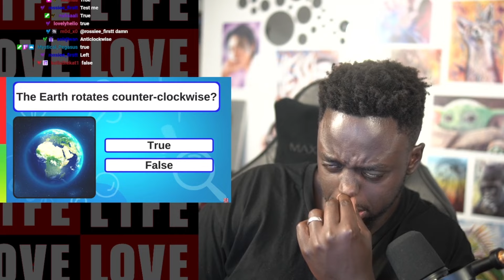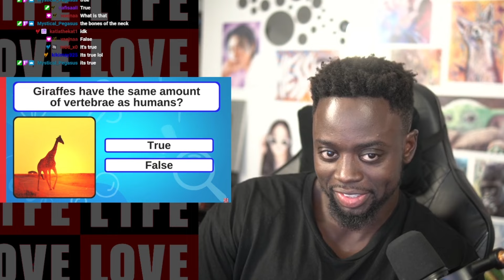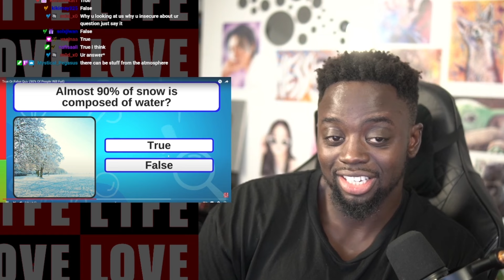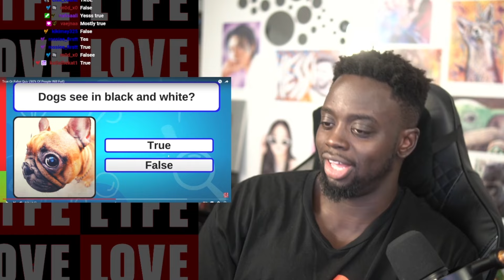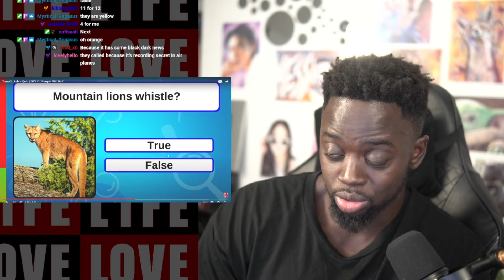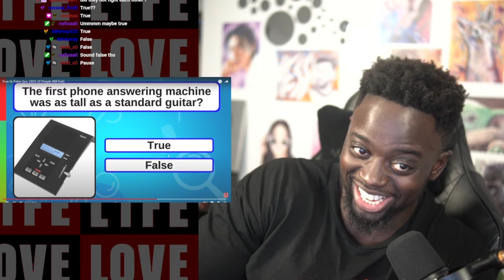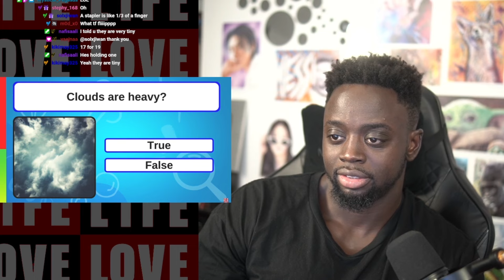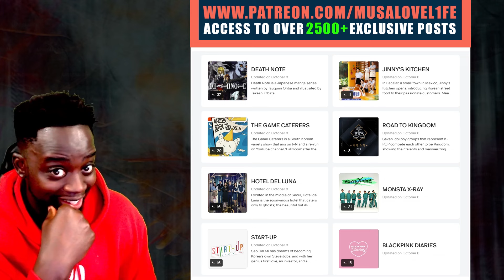Doing True Or False Quiz 90% Of People Will Fail